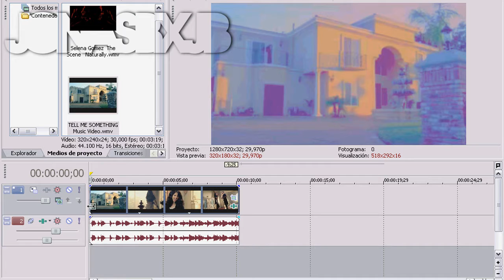Sony Vegas Tutorial || Como poner tu Video en Camara Lenta o Camara Rápida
Es un mini tutorial de como poner el video en camara lenta o camara rápida.
Para poner camara lenta hacen los siguiente:
Aprentan CTRL mientras con el mouse expanden para la derecha el clip, sin soltar el mouse ni control. Más lo expanden más lento se hace.
Para cámara rápida:
Aprentan CTRL mientras con el mouse expanden para la izquierda el clip, sin soltar el mouse ni control. Aunqe no queda tan bien si lo hacen muy pequeño.
Al hacerlo rápido el audio también se acelera así que quedaría como un chim punk(? jajaja,
Y si lo hacen lento el audio se hace onda satanico(?.
Así que no se olviden de apretar CTRL todo el tiempo y de no soltar el  boton del Mouse,

El coloring si quieren después lo subo :).

Programa: Sony Vegas 8.0
Canción: Gonna Getcha Good- Jonas Brothers [Live From 3D MOVIE]
Programa con el que filmé: Camtasia Studio 6